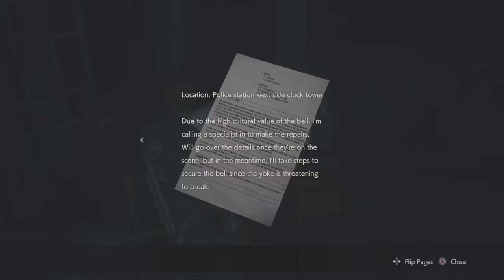RESIDENT EVIL 2 Leon Remake Campaign Part 7 Mr.X The Tyrant Is Here!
Resident Evil 2 is based on the 1998 classic which has players controlling Leon S Kennedy or Claire Redfield as they try to survive a hoard of zombies and uncover the mystery of what happened to Raccoon City